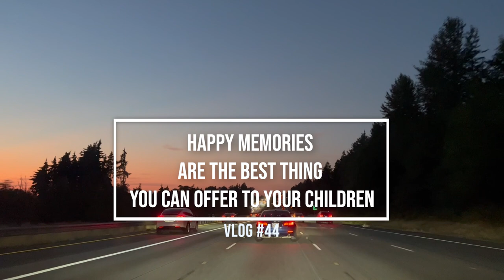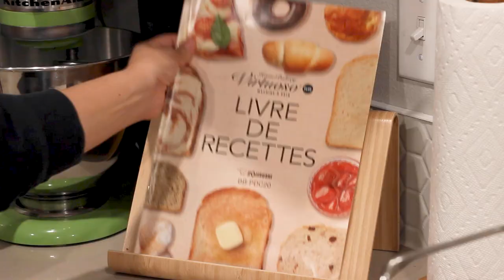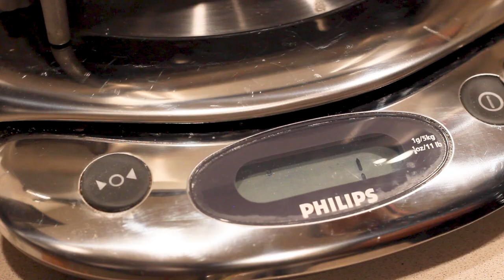Vlog #44 - زرنا سياتل و تعالي شوفي عروستي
Please turn on CC in the video settings for English subtitles.
Veuillez cliquer sur CC dans les réglages de la vidée pour les sous-titres en Français.

Bread Machine
Machine à pain

♛ OTHER TECHNICAL INFORMATIONS ♛
Camera :